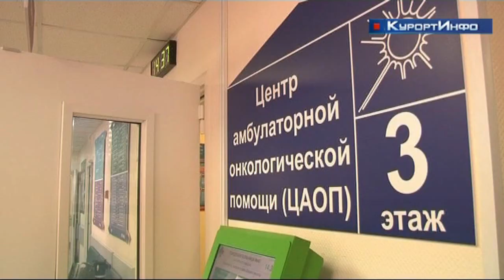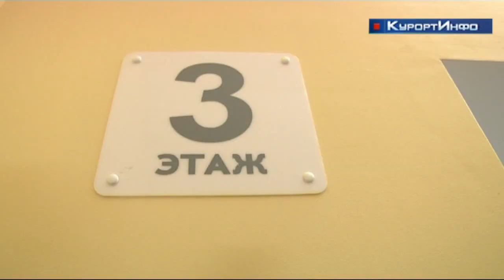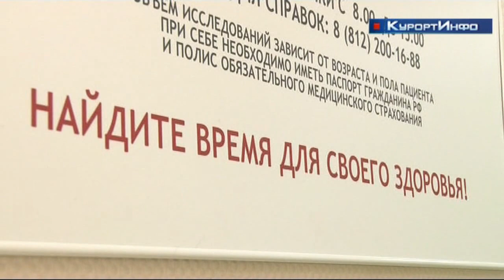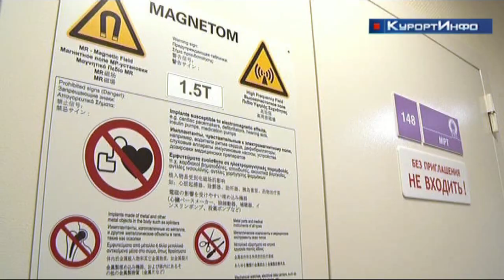Быструю диагностику и лечение онкологии будут проводить на базе сестрорецкой поликлиники